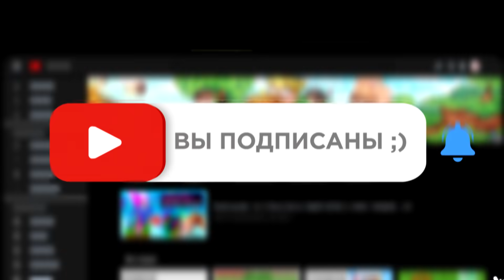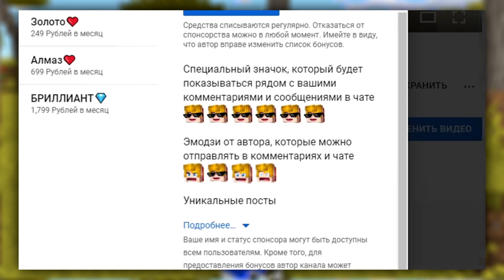Майнкрафт, но КРАФТЫ стали ДЕТСКИМИ...